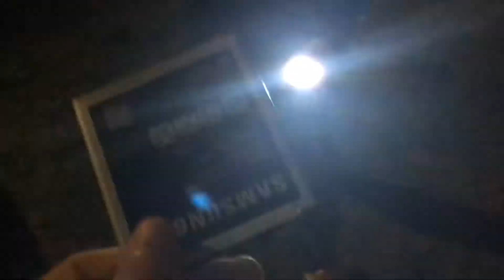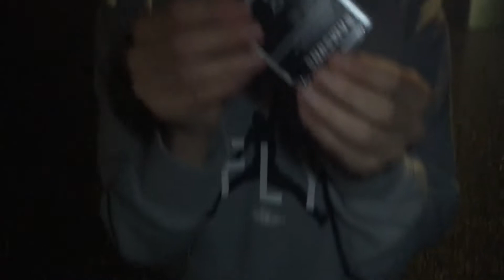Destroying a Samsung phone battery